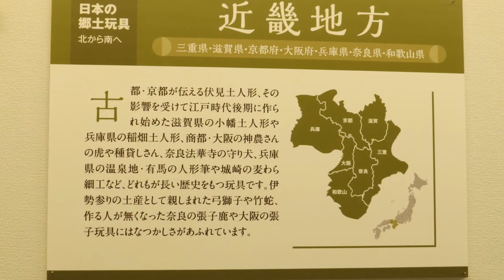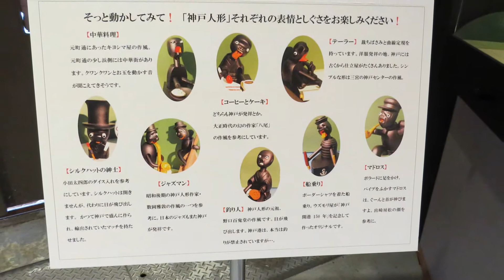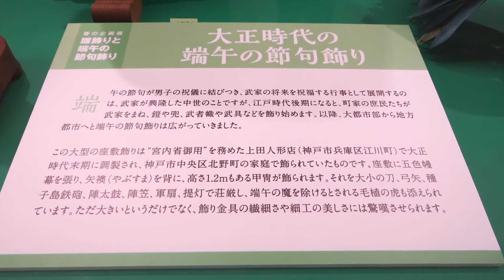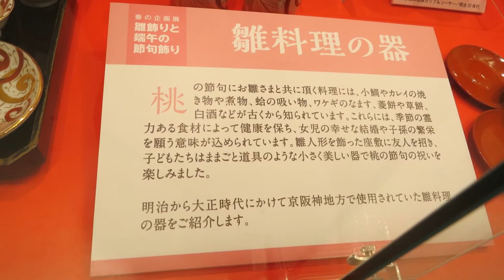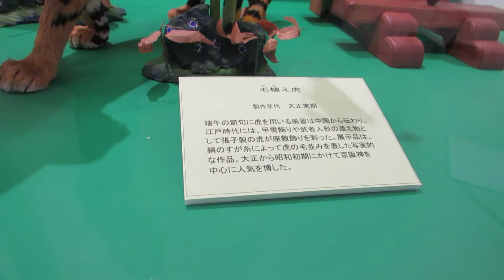神戸人形 2017.04.09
神戸税関 東にあるKIITOで、今年末まで開催されているイベントの一つがTOY ＆ DOLL COLLECTION なのですが、その品数の多さにも圧倒されますし、中には家一軒が充分建つくらいの価値が有るものも展示されています。一見の価値は十分あります。但し有料です。